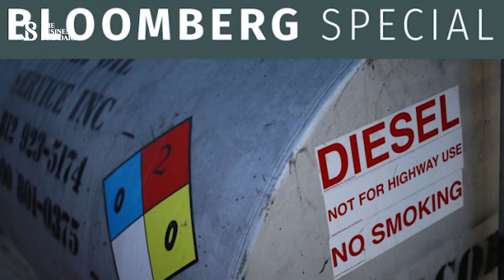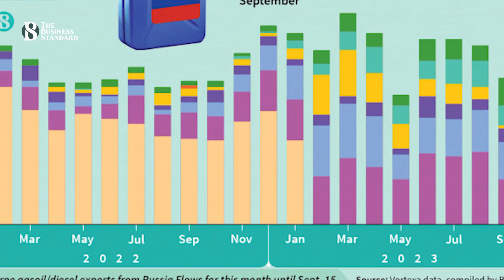রাশিয়ার ডিজেল রপ্তানিতে নিষেধাজ্ঞা বিশ্ববাজারের জন্য কতটা ঝুঁকিপূর্ণ? | The Business Standard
How dangerous is the ban on Russian diesel exports to the world market?
২১ ‍সেপ্টেম্বর থেকে কার্যকর হলো রাশিয়ার ডিজেল রপ্তানিতে নিষেধাজ্ঞা। রাশিয়া যদিও একে সাময়িক বলছে তাতেও এ সিদ্ধান্ত ডিজেল বাজারের মেট্রিক্সকে উপরে তুলে দিয়েছে। সংশ্লিষ্টরা বলছেন বিশ্ববাজারের জন্য বেশ বড় হুমকির কারণ এই নিষেধাজ্ঞা। চলুন জেনে নেই ব্লুমবার্গের বিশ্লেষণ।